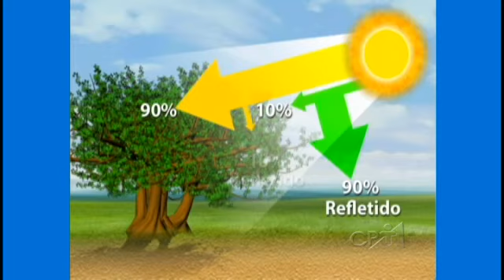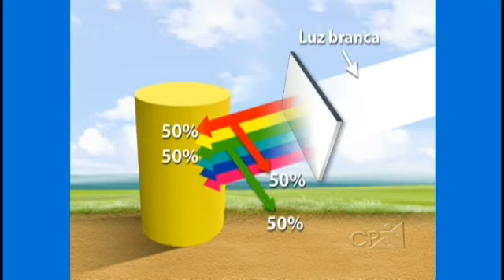Fotografia - Luz Natural - Cursos CPT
Fotografia significa escrever com a luz. Essa definição por si só já basta para nos mostrar que a luz é fundamental para fotografar. A luz natural incide sobre os elementos e, ao tirarmos uma foto, a luz visível é captada pela fotografia num processo que imita o funcionamento dos olhos humanos.